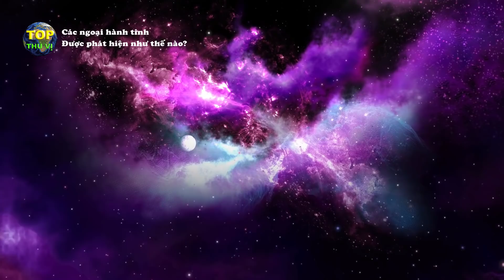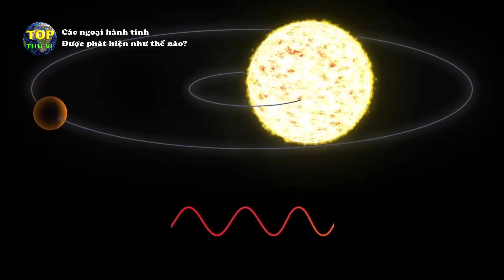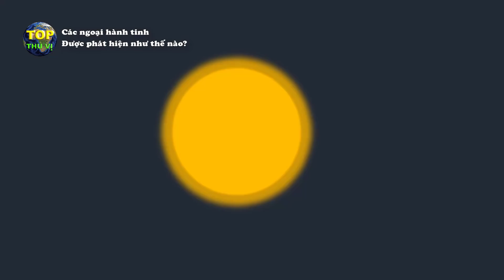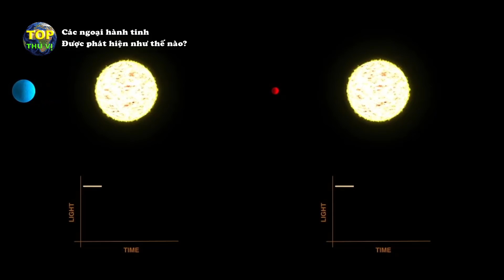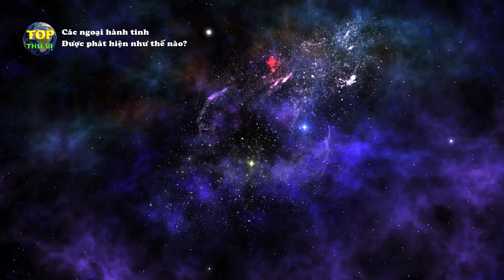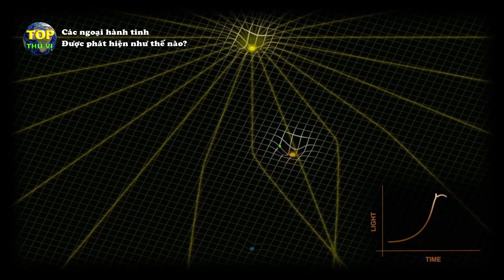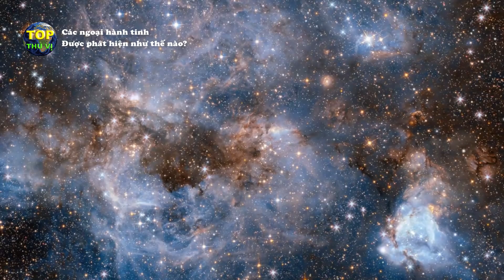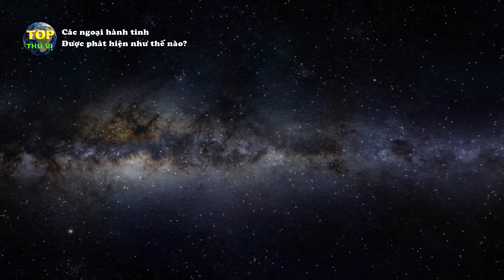Các ngoại hành tinh được phát hiện như thế nào? | Khoa học vũ trụ - Top thú vị